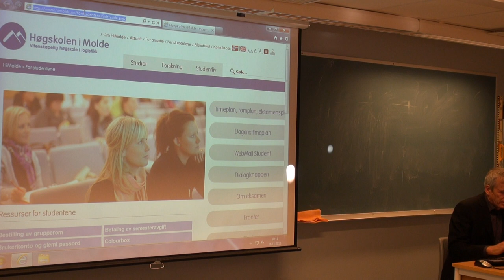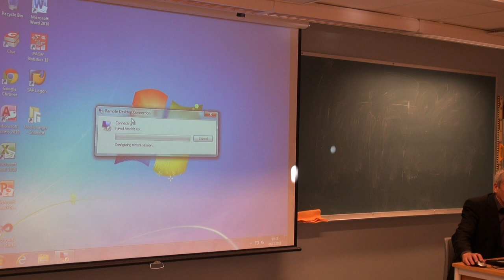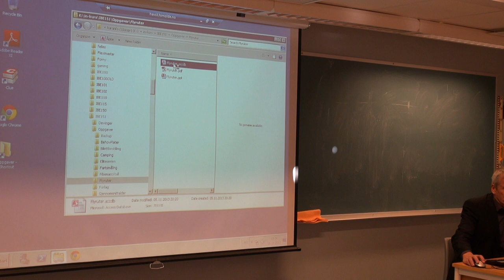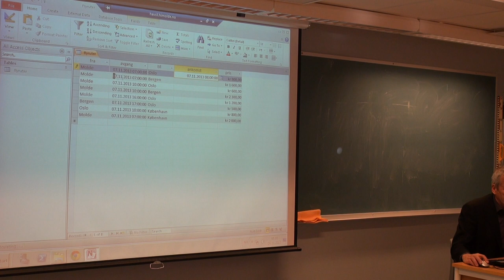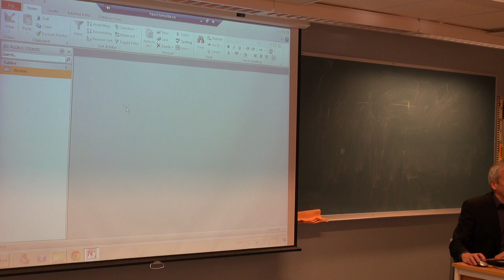147 Forelesning IBE151, (6. nov. 2013)